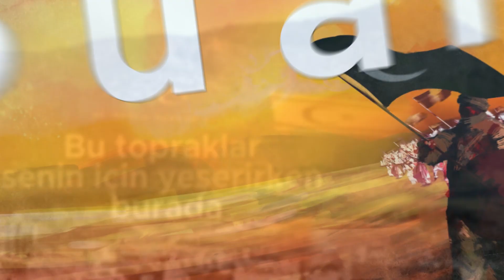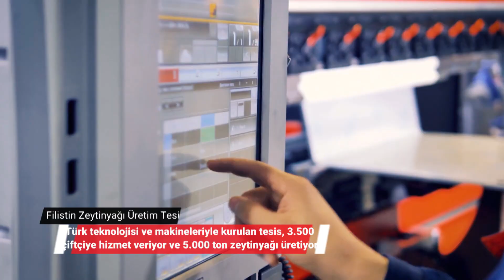TİKA KKTC Filmi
60 ülkedeki temsilciliği ile Balkanlar’dan Orta Asya’ya kadar geniş bir coğrafyada ülkemizin kalkınma tecrübesini paylaşan TİKA, Lefkoşa Program Ofisi ile artık KKTC'de.